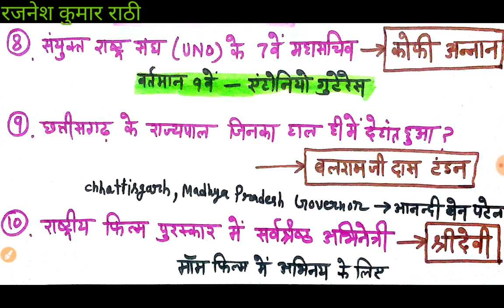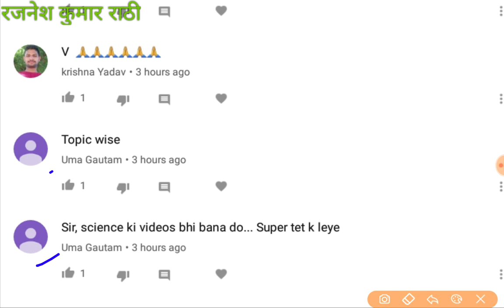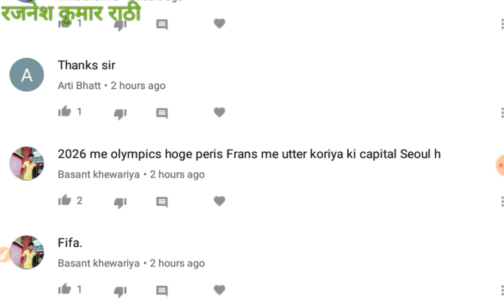टॉप 15 हस्तियां जिनका निधन पिछले साल हुआ,Obituary current affairs in hindi, ssc, railway, hssc, upsc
In this video yearly current affairs about death of famous personalities in 2018 most important current affairs. persons in news in last year, चर्चित व्यक्ति, obituaries. Top one liner current affairs for upcoming railway exams.